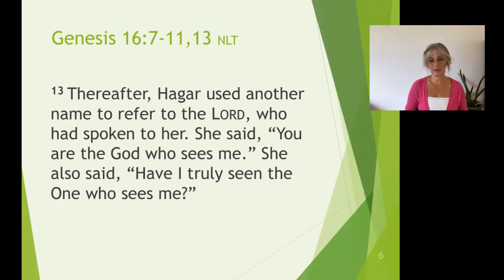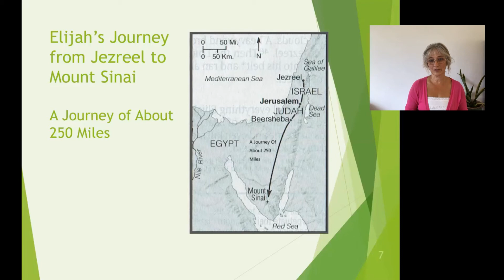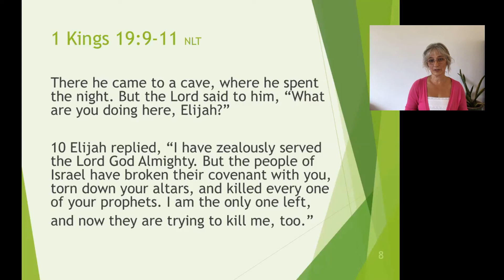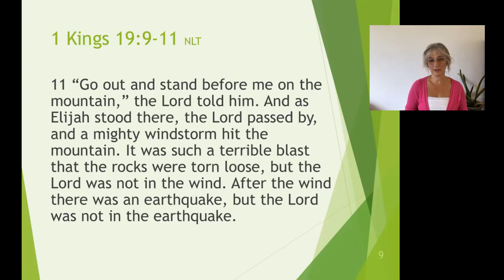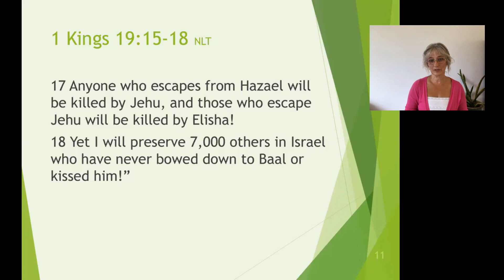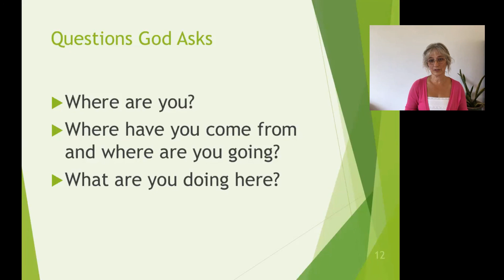Sunday Message 5th July - Questions God Asks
Elizabeth challenges us to think on some of the questions God asks us.

Where have you come from and where are you going?

Speaking from Genesis 3, Genesis 16 and 1 Kings 19 she takes us through the way God interacts with Adam, Hagar and Elijah.